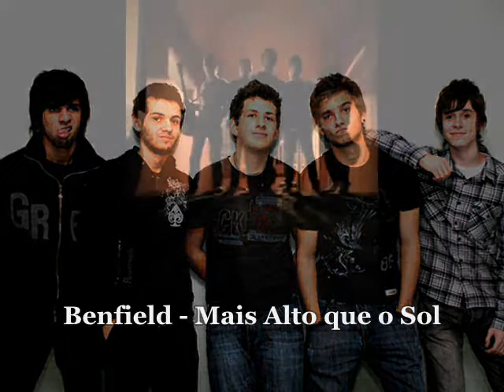Benfield - Mais Alto que o Sol.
Primeira música gravada pela banda Benfield!
espero que gostem :D
abraços